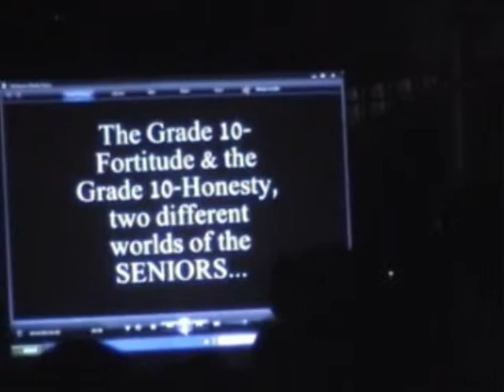CSCJ 79th Commencement Exercises PART 3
This is the third part of the Colegio del Sagrado Corazon de Jesus' 79th Commencement Exercises. The Sagradistas of Batch 2009 celebrated their Graduation day as a sign of their commitment to be prophets of hope, now and everywhere. This features their batch song, Win, by Bryan Mcknight.